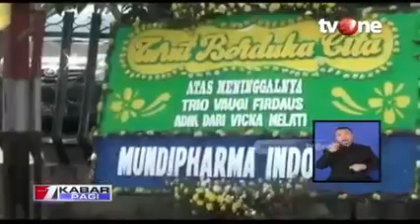Lagi viral#semoga kita semua selalu dalam sehat welAfiat amin ya robbal alamin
info terkini narona